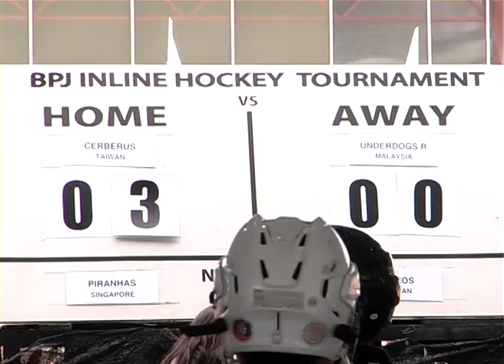Game 11 Taiwan Cerebus VS Underdogs R Part 2